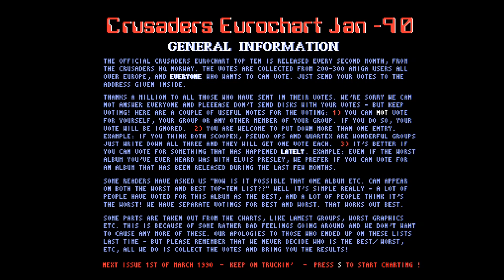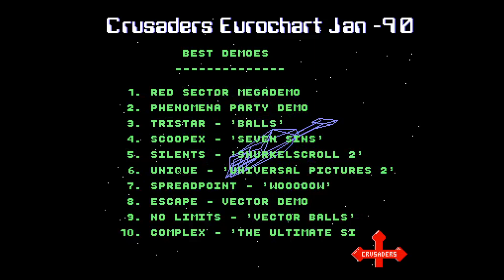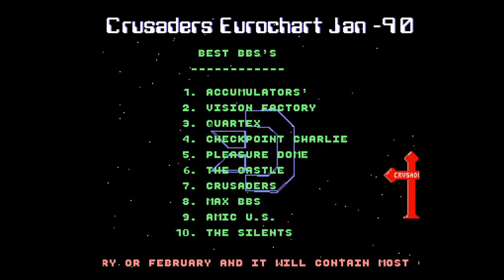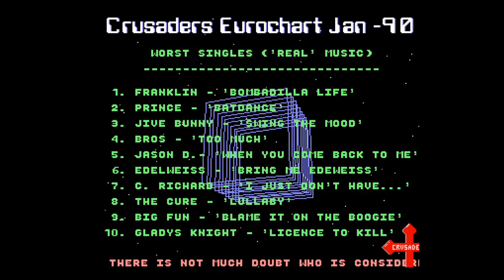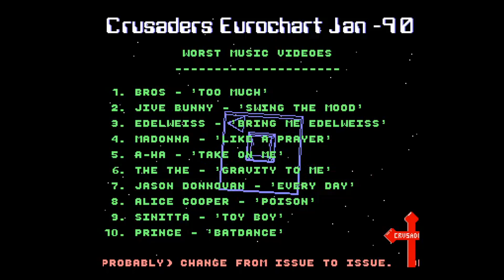Amiga Floppy Disk Loader Crusaders Official Eurochart # 02 JAN 90